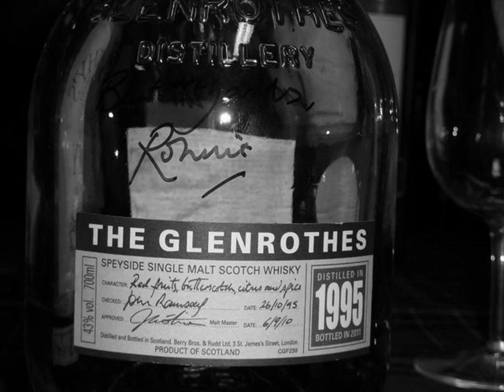Farsi FreeStyle - Behrang.wmv